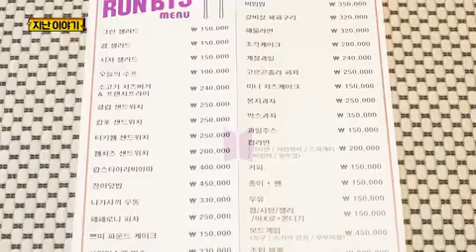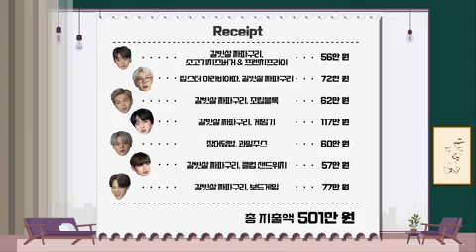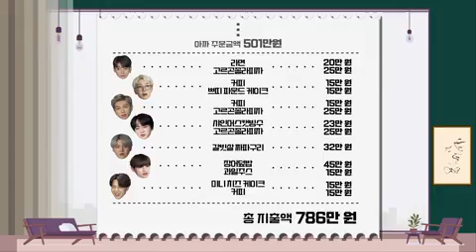run bts ep 151